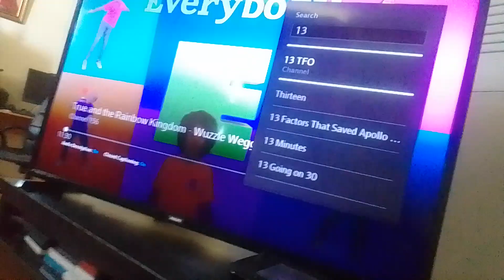earth virus tyler shoppe kevin roach beasts laughs that uncle harry lies motionless supernoobs